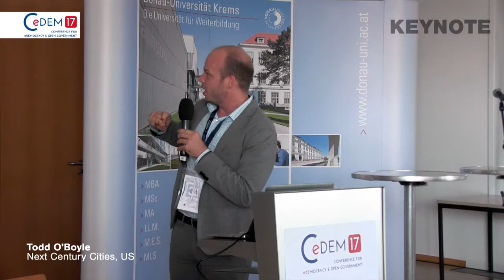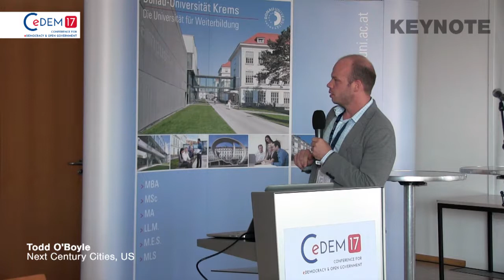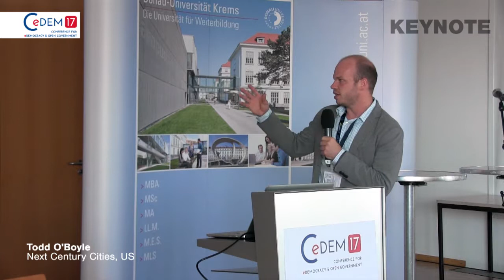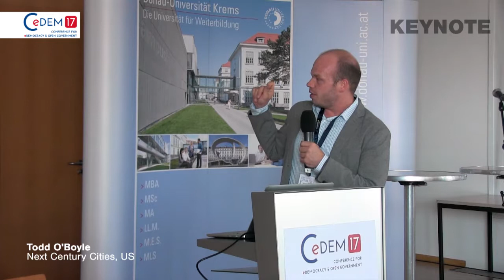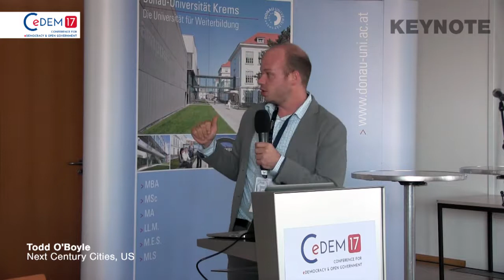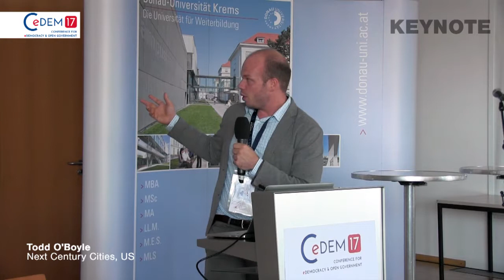CeDEM17 Keynote: Todd O'Boyle